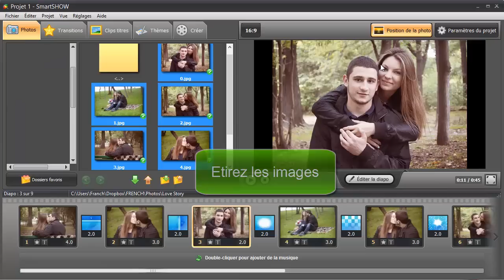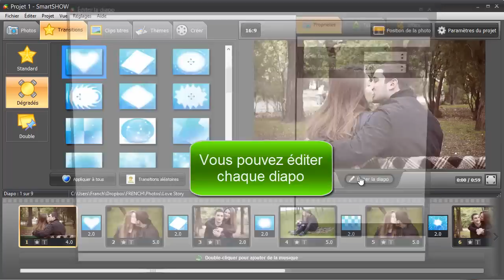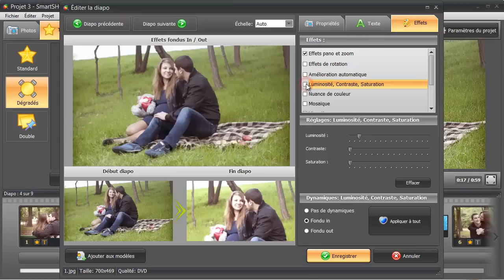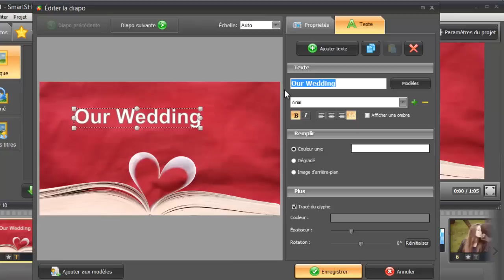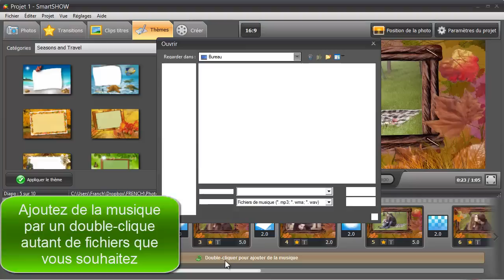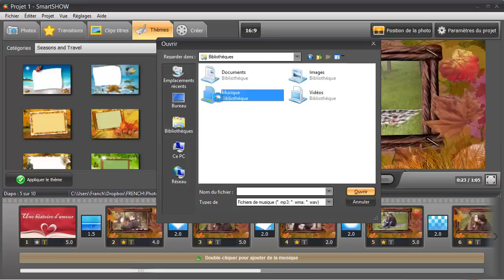Super logiciel pour faire un diaporama -- très facile, en Français !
Imaginez que dès maintenant vouz êtes capable de réaliser un diaporama pour fêter la naissance de votre nièce et partager ce moment joyeux avec toute la famille. Aujourd'hui, créez un montage photo romantique et regardez le avec votre amie pendant la soirée d'amour. Reunissez toutes les images de votre ami dès l'enfance jusqu'à nos jours avec des sous-titres marrants et se moquez de vos aventures le long des weekends et voyages. Regardez ce petit vidéo et apprenez comment faire un diaporama en cinq minutes avec un design professionnel. Changez les couleurs et l'humour des photos, ajoutez l'animation, la musique et vos titres, faites la présentation des photos un moment unoubliable d'une soirée entre amis !